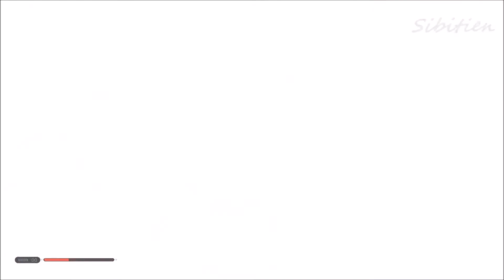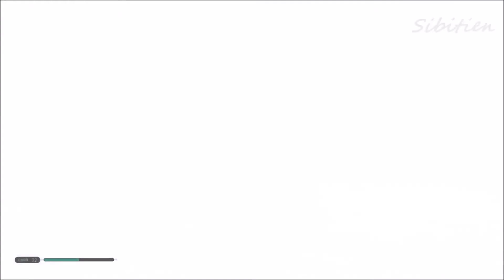STAR WARS JEDI: FALLEN ORDER #4: LA REFINERIA DE KASHYYYK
❌PROHIBIDO: Sub x Sub.
❌NO voy a canales que me lo pidan, si quieres te suscribes y sino no. Que me suscriba y apoye tu canal dependera de si me gusta lo que veo, sea o no de gameplays.

👍 LIKE si te gusta el video, para que el canal crezca fuerte y sano.

ARGUMENTO:
Juego que nos situa entre el III y IV episodio tras ejecutarse la infame orden 66 que destruyo casi por completo a la orden Jedi. Jugaremos con un joven padawan de nombre Cal Kestis, que escapo de dicha purga inicial y que ahora debe escapar de su pasado mientras completa su entrenamiento